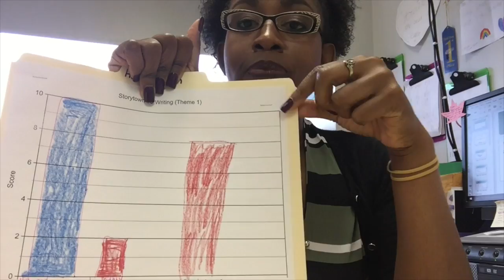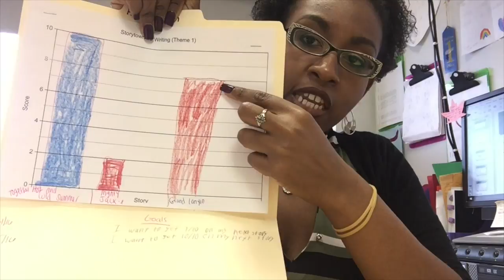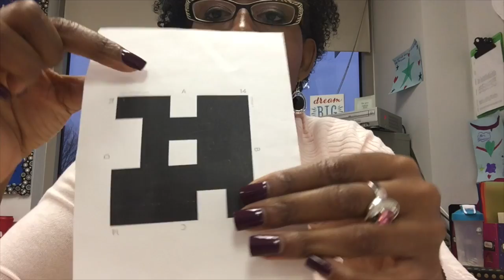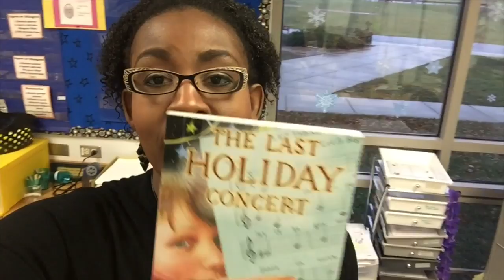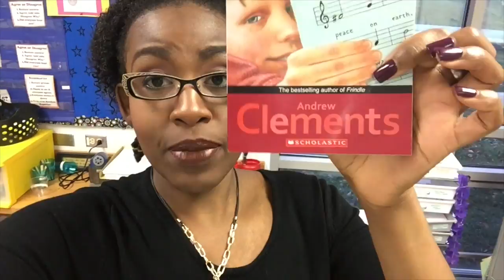Teacher Vlog: Student Data Folders, Student Holiday Gift Idea, and Plickers!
This week sure was an exhausting week! Maybe I can hold off until Winter Break without taking a personal/mental health day!??! This week I show you how I do Student Data Folders, share a student holiday gift idea, and share a little bit about Plickers (an engaging response system I use in my classroom).